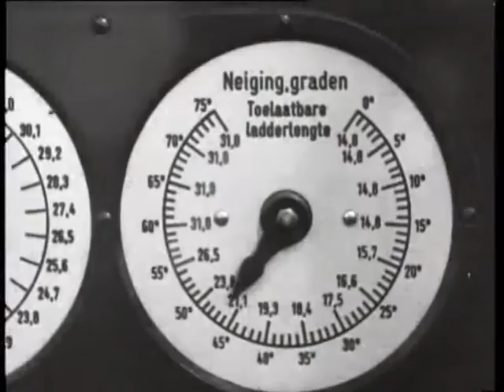New ladder trucks for the Amsterdam Fire Department (Weeknummer 52-13) 🔴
Description (more): Images of one of the two new ladder trucks of the Amsterdam Fire Department. Support spindles sliding against the ground. A guest gets a lever over and spray the ladder begins to slide out. Another guest climbs with a fire hose to spray the top and spray water.